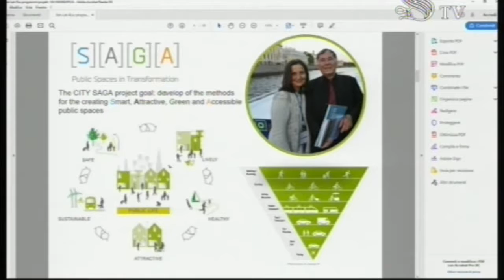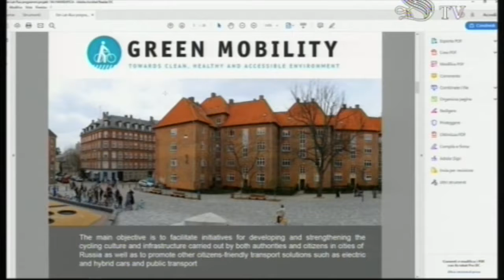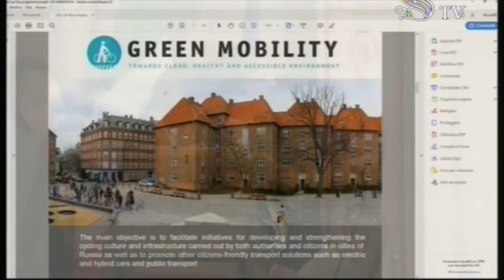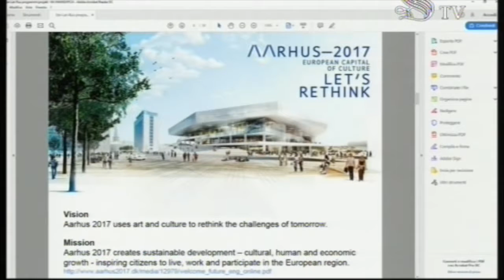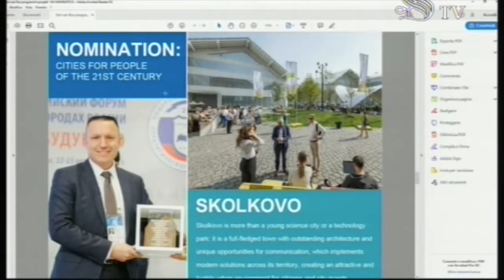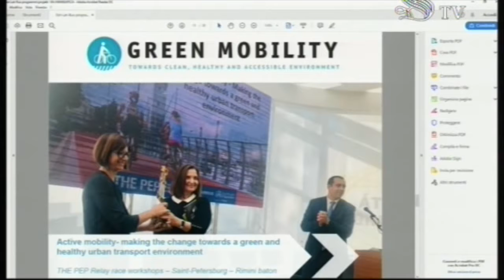Olga Iakimenko (Leontief Center, St.Petersburg, Russia)